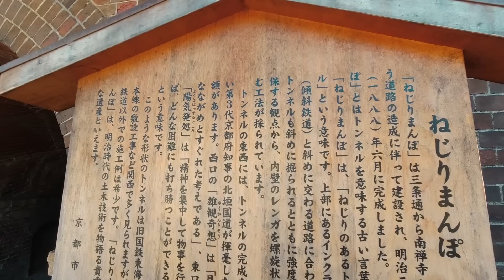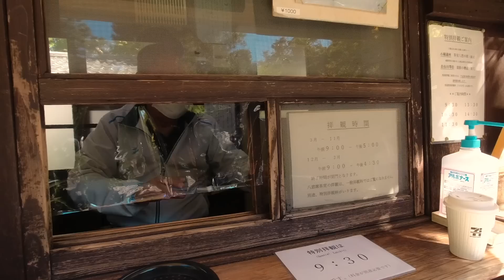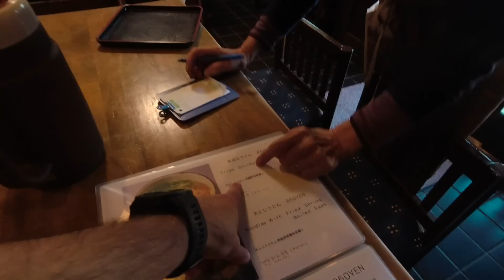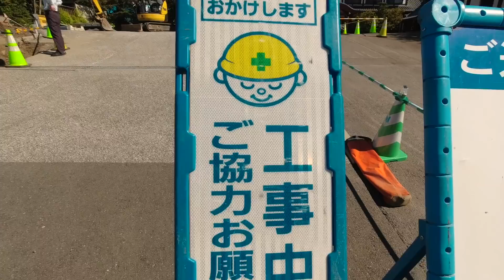KYOTO TEMPLE TOUR! 🇯🇵 | Kyoto Must Visit Temples and Shrines | Kyoto Travel Vlog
Kyoto, located on the island of Honshu in western Japan, was formerly the capital city before Tokyo. Today, Kyoto retains an old-world feel, where the pace is slower and centuries-old Buddhist and Shinto temples and shrines dot the landscape. Seeing this magnificent structures was a huge reason I wanted to to visit Kyoto, so let's tour some of the must visit temples and shrines in Kyoto.

FILMING GEAR ⚙️
Main Camera
Main Film Lens
Portrait Lens
Wide Angle Lens
Action Camera
MicroSD Card
SD Card
Tripod 1
Tripod 2

VLOG #108 | Filmed October, 2022